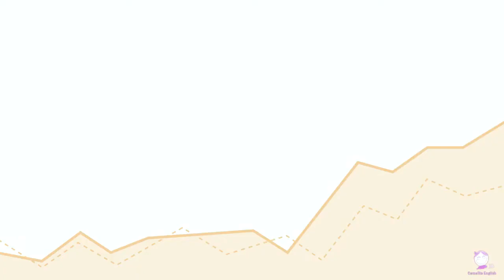Days of the week│Learn English│English for kids│song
Camellia English
Update every Saturday